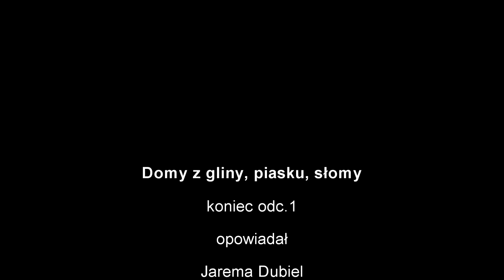Dom Z Gliny 1